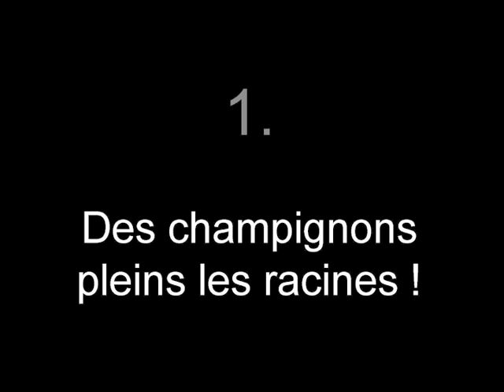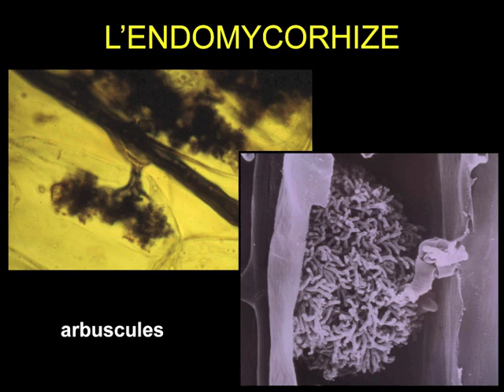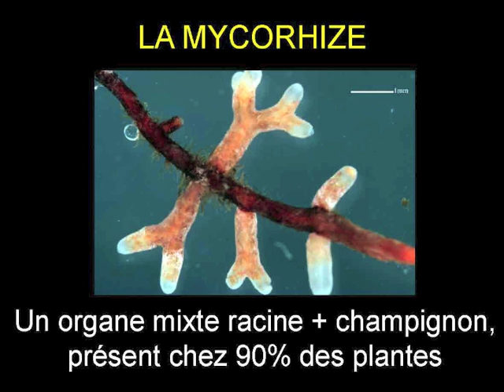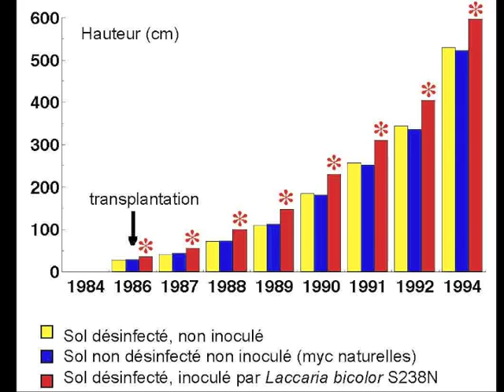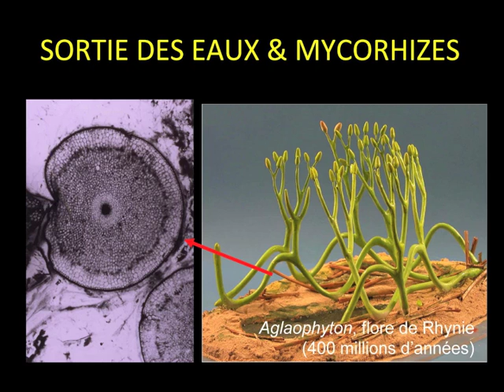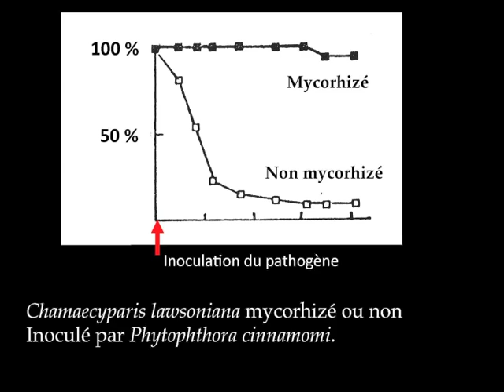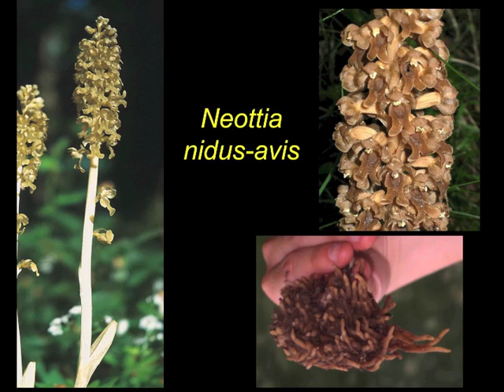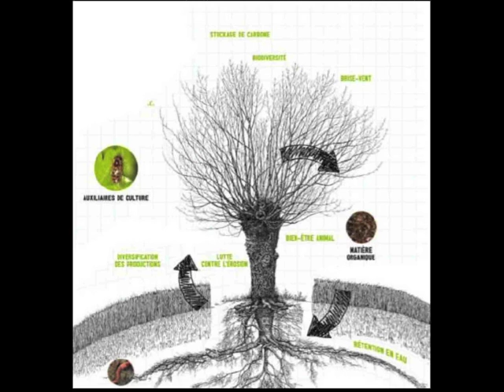PIM 2014 Le rôle vital des mycorhizes. Marc-André Sélosse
Des associations de champignons utiles aux plantes cultivées. Exposé de Marc-André Sélosse. Paysages in Marciac, 29 juillet 2014, dans le cadre de la journée "Agroécologie".